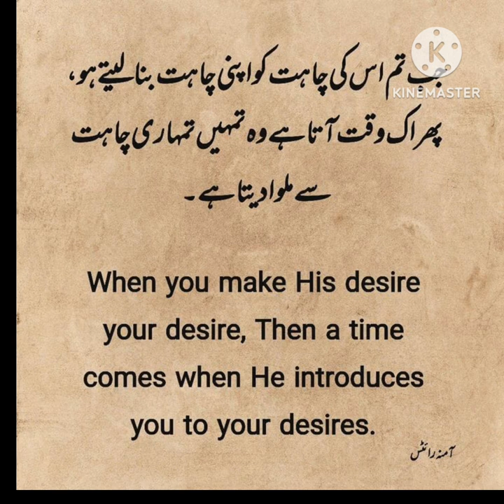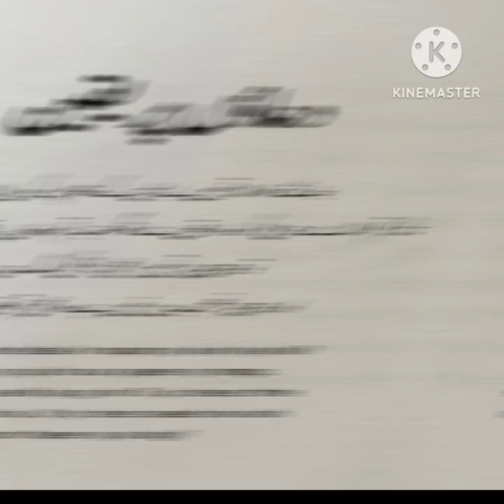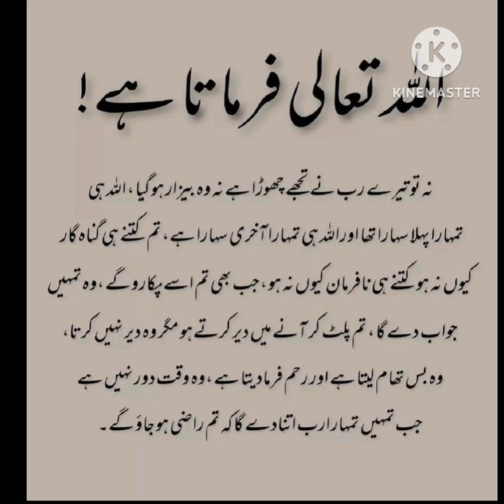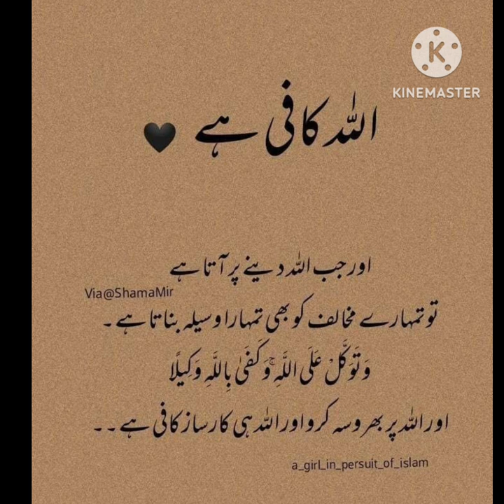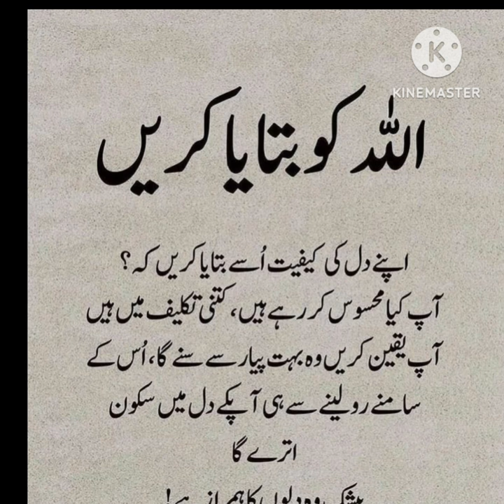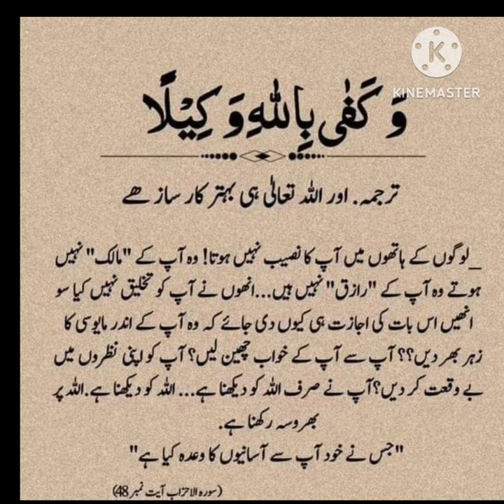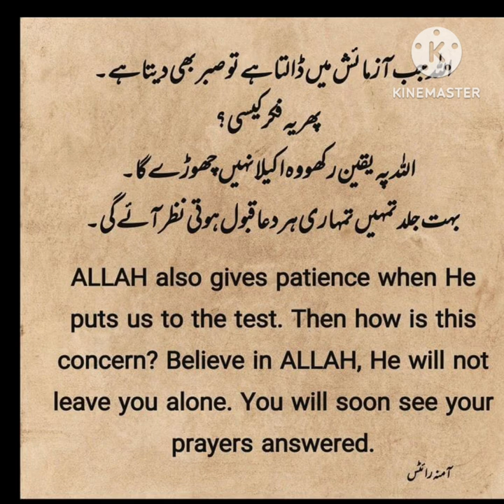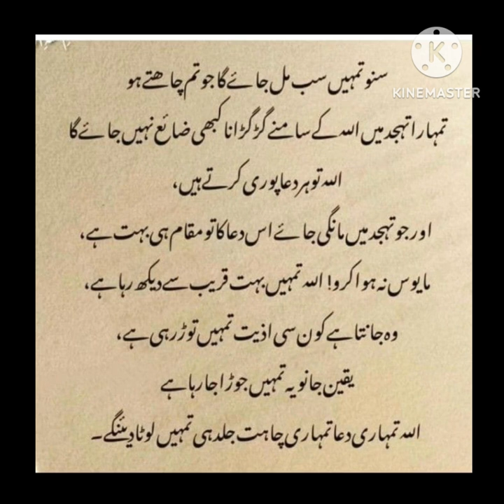Aqwal e zareen🩷🩷| Best Urdu quotes| Aqwal e zareen in Urdu|Urdu Islamic quotes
BestUrduQuotesMix
aqwal e zareen
islamic status
aqwal e zareen in urdu
aqwal zareen
qwal e zareen new
true lines

Fiamanillah❤️‍🩹!!